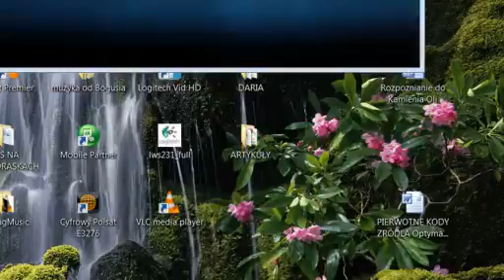HONDRASKOWY WYWIAD Z LIPCA 2014 ROKU część II